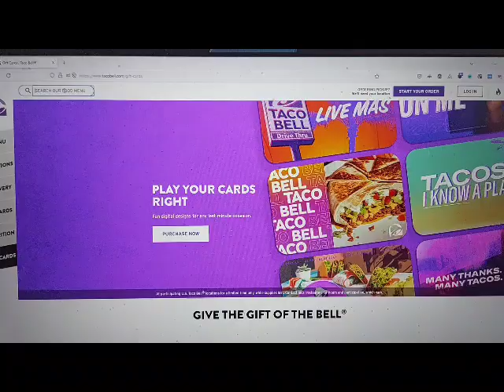Taco Bell website accessibility test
Cart icon is mislabeled.